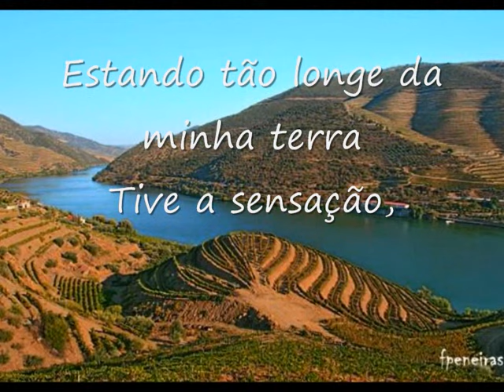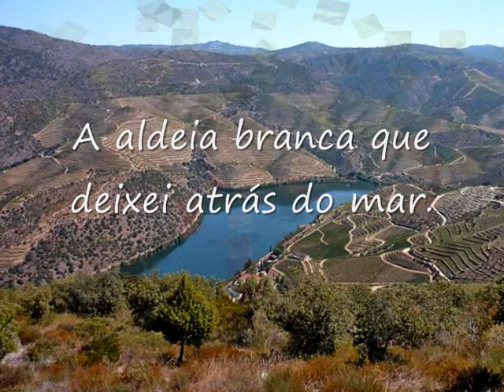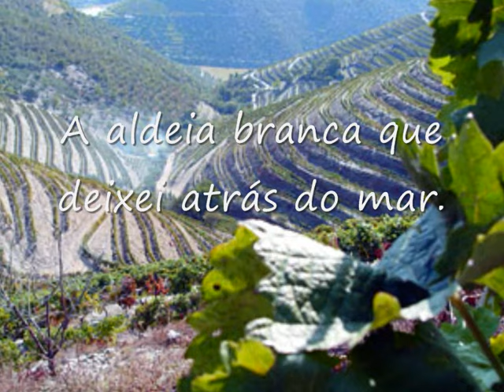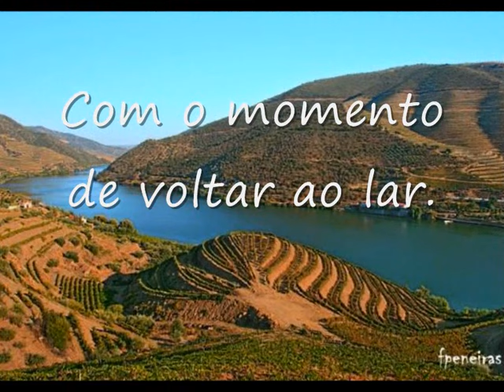Paulo Alexandre - Verde Vinho - LETRA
A música imortalizada por Paulo Alexandre em 1977. [imagens do Douro Vinhateiro] Vamos brindar com vinho verde que é do meu Portugal, e o vinho verde me fará recordar a aldeia branca que deixei atrás do mar, Vamos brindar com verde vinho p'ra que possa cantar, canções do Minho que me fazem sonhar, com o momento de voltar ao lar...